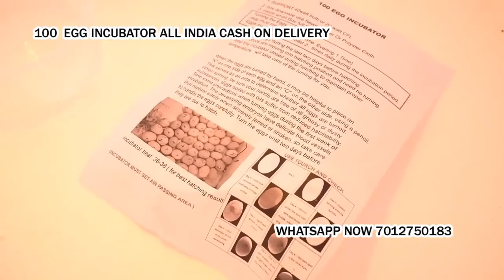poultry egg hatching machine in Birgaon Raipur Chhattisgarh